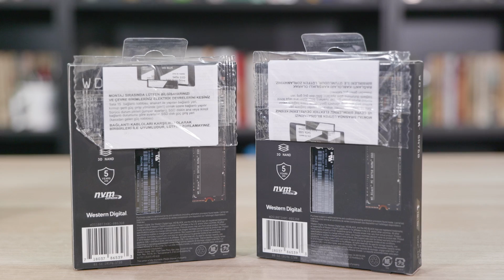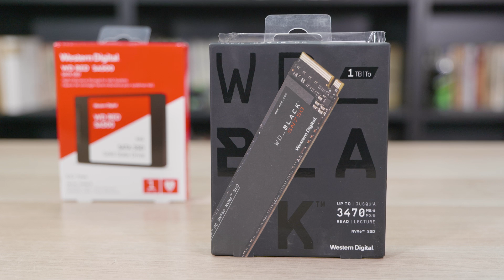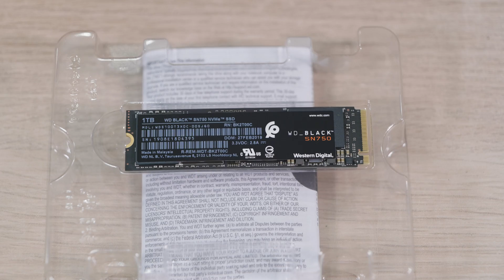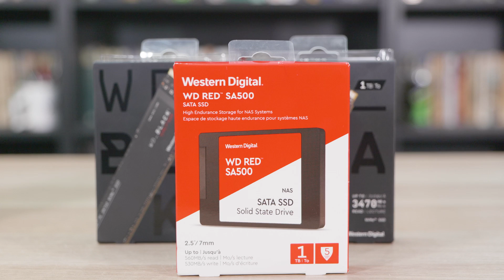Yeni Sunucumuzu Topluyoruz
Her geçen gün artan trafiği kaldırmakta zorlanan mevcut sunumuzu emekliye ayırıp yerine yenisini topluyoruz. ASUS'un ASUS E500 G5 iş istasyonu içine 9900K işlemci, Western Digital Black SSD'ler ve Kingston RAM'leri takıyoruz. Bu sisteme daha sonra CentOS 8.2 kuracağız. Ayrıntılı bilgi için